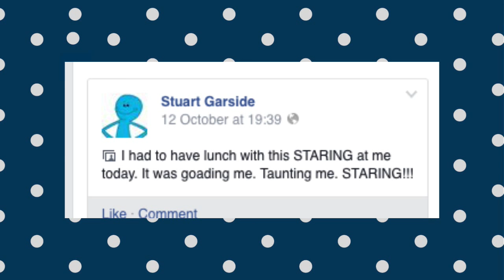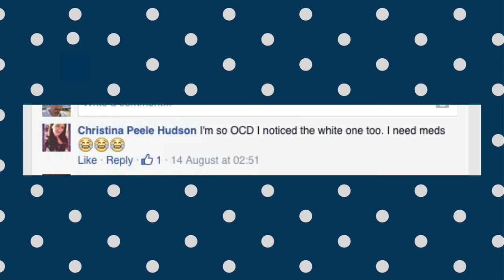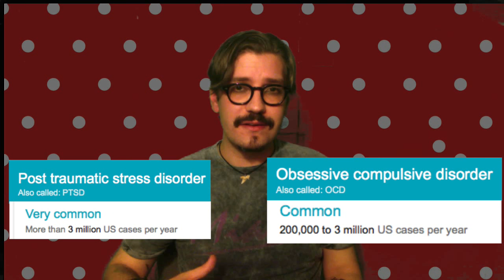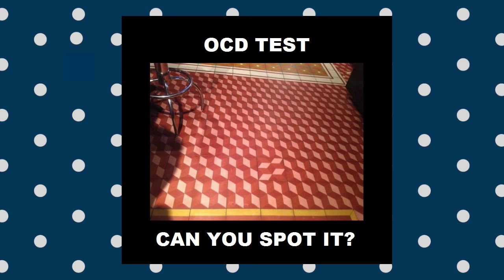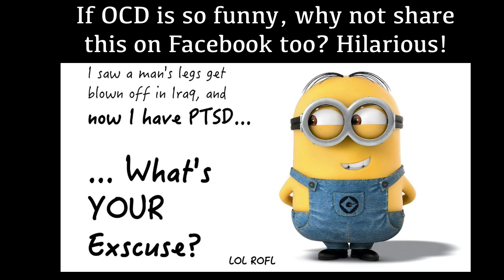YOU DON'T HAVE OCD.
THE OFFICIAL TEST FOR OCD: have you ever posted a funny meme about how you're "So OCD" on Facebook? If so, congratulations! You don't suffer from OCD. Now piss off and go clean your car. It's filthy.

Backing music by Kevin MacCleod of incomptech.com